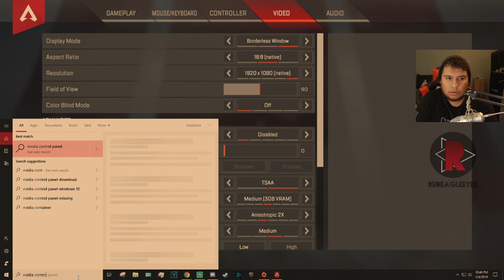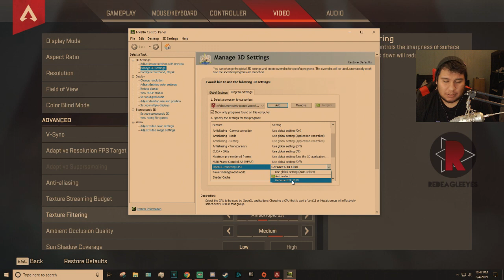How To Fix Apex Legends Framerate Issue (PC)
Friend of mine was having issues loading the game with fps around 20-25. Hopefully this video helps out!